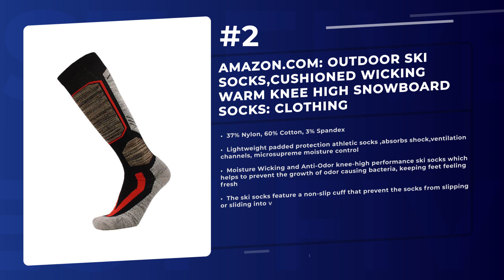Best 5 Snowboarding Clothing Men 2020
Products links:
5. Amazon.com: JOEYOUNG 3D Face Sun Mask, Headwear, Neck Gaiter, Magic Scarf, Balaclava, Bandana, Headband for Fishing, Hunting, Hiking, Yard Work, Moisture Wicking UV Protection, Great for Men & Women: Clothing:

4. Amazon.com: Outdoor Ski Socks,Cushioned Wicking Warm Knee High Snowboard Socks: Clothing:

3. Skates Figure Skating Balaclava Full Face Mask Hood Headcover Cycling Motorcycle Tactical Headwear White at Amazon Menâ€™s Clothing store:

2. Amazon.com: Gogofuture Men's Compression Shirt Sport Performance Crewneck Long-Sleeve T Shirt: Clothing:

1. Amazon.com: Gogofuture Men's Compression Sports Shirt Running Long Sleeve High-Elasticity T-Shirt: Clothing:

Related Questions...
Which is the best Snowboarding Clothing Men?
Which brand has the best Snowboarding Clothing Men?
Which is the current best Snowboarding Clothing Men?